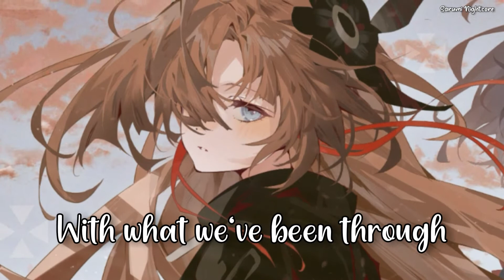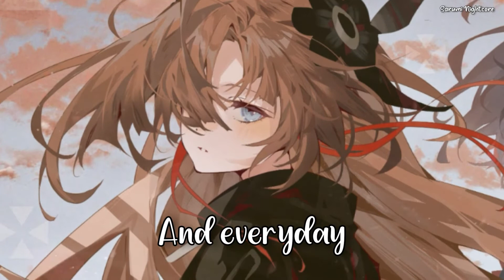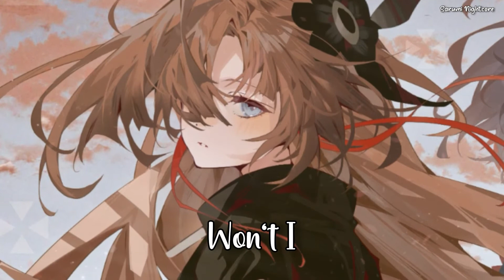Nightcore - Tattoo (Lyrics) (AMIDY)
AMIDY - Tattoo

You had my heart, I had your soul
But lately i’ve been thinking how I did you wrong
We moved apart, I can’t let go
That tattoo on your body couldn’t bring me home

You can see the proof that you had my love
Anything I do will never be enough
I could say i’ve changed that I’m all for you
I’ll take all the blame and put it on a tattoo

Oh I
Oh I regret it now
Won’t I
See you forever
Such a long time
Long time with what we’ve been through
You’re on me like a tattoo

Memories of faded love
I cast away but can’t escape from us
And everyday I’d make it up
Even though the truth can never be erased from us

Oh I
Won’t I
See you forever